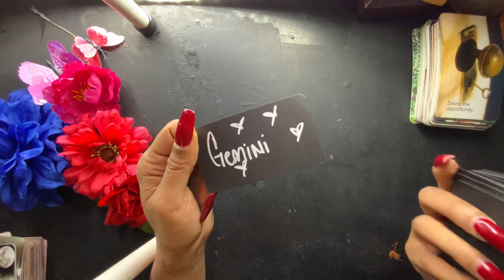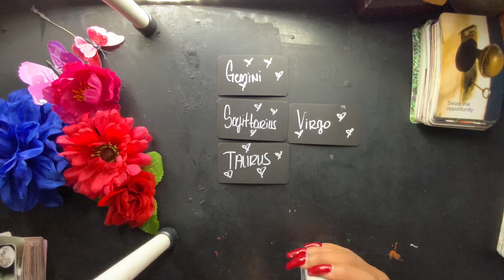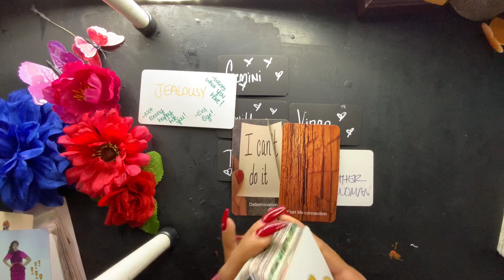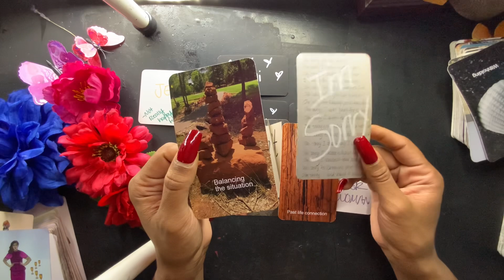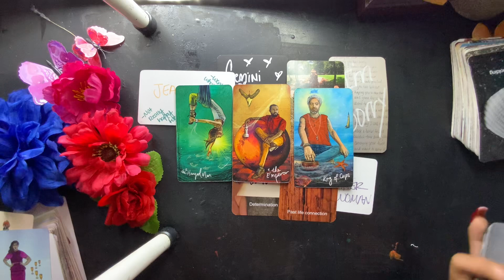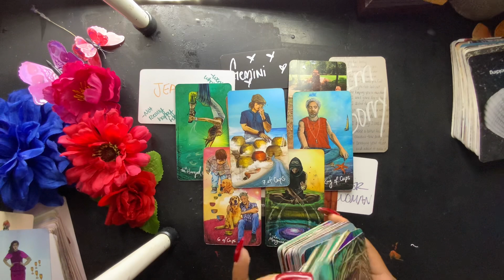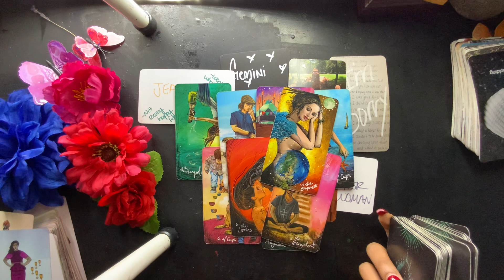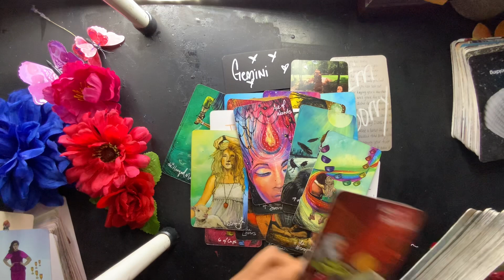LIBRA- WOW! 😮THEY HOPING THEY CAN HAVE THEIR CAKE AND EAT IT TOO WITH YOU! 👀 DECEMBER ☃️✨